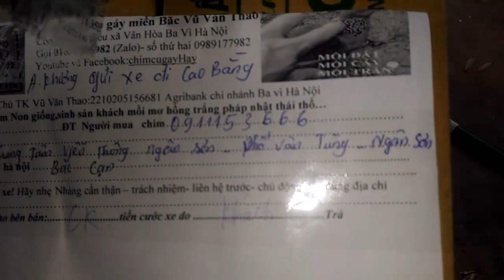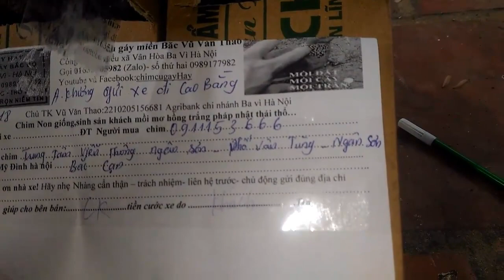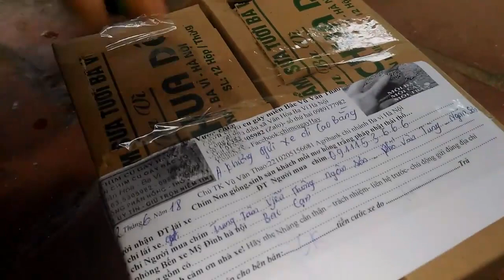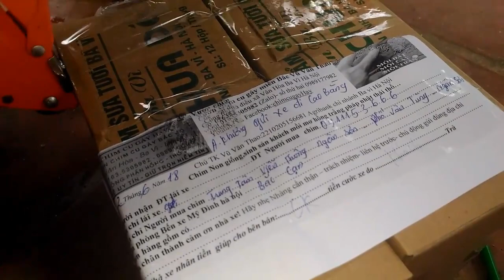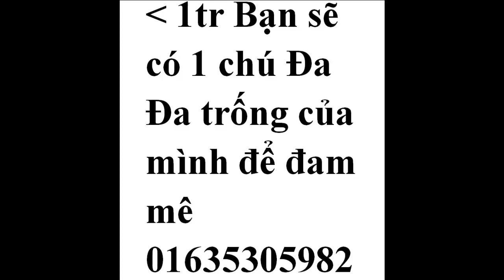Các Tình huống bẫy chim cu